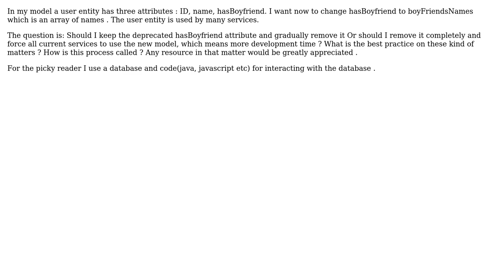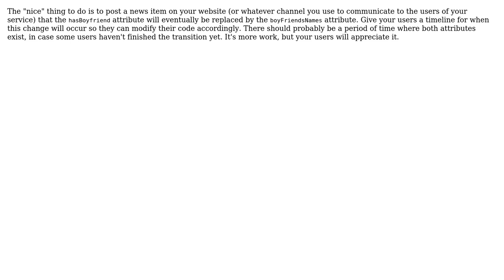Software Engineering: How to change a data model? (2 Solutions!!)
Software Engineering: How to change a data model?

With thanks & praise to God, and with thanks to the many people who have made this project possible! | Content (except music & images) licensed under CC BY-SA | Music | Images & others | With thanks to user FrustratedWithFormsDesigner user Christophe user Cap Barracudas and the Stack Exchange Network Trademarks are property of their respective owners. You are responsible for your own actions.